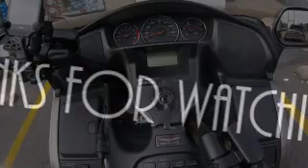Hot Springs Arkansas Trip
Just A Quick Trip To Hot Springs Had A Friday Off Like I Do Today So It Made For A Three Day Weekend Here Is A Short Video On The Scenery It Was Really Nice Hope Ya'll Enjoy...